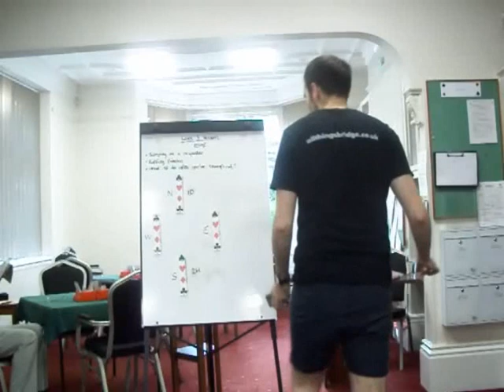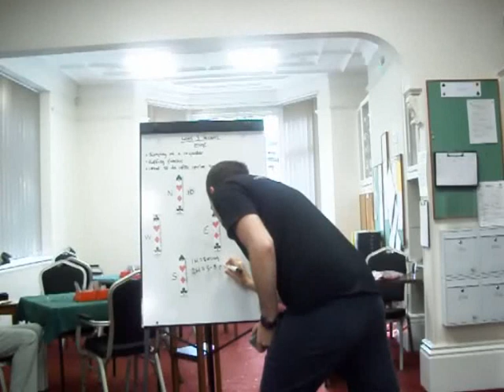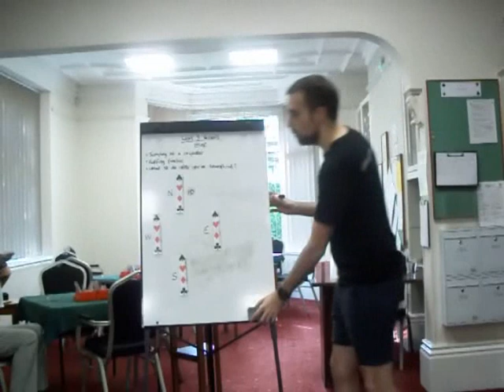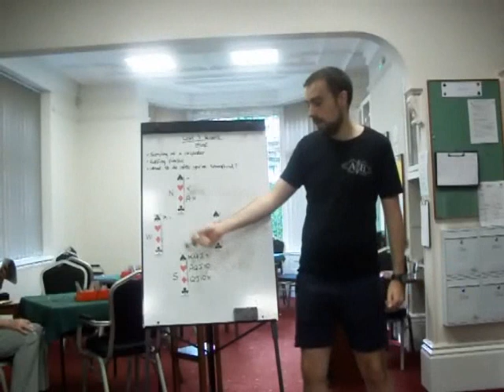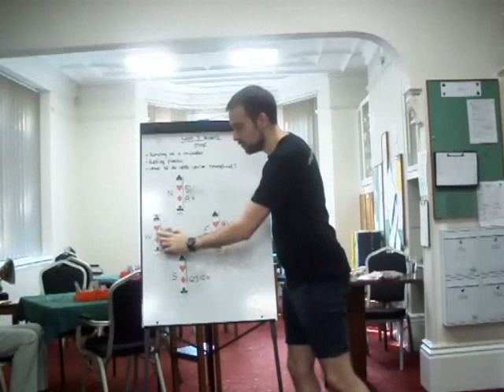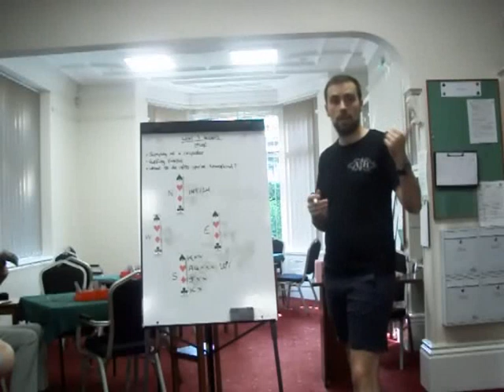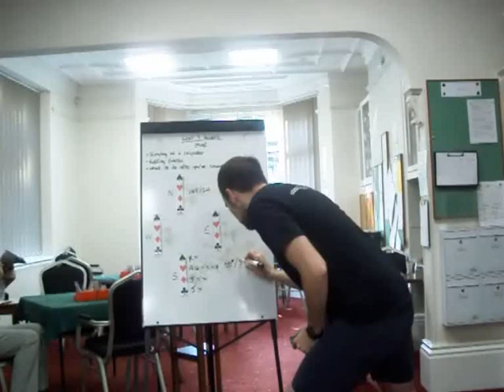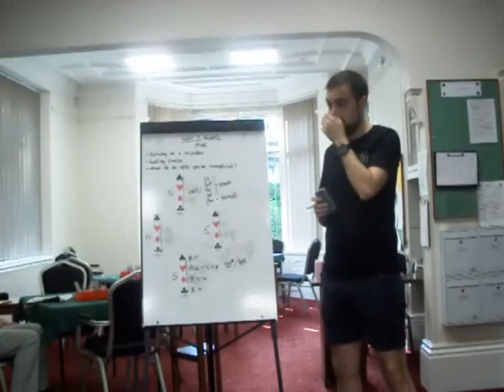Learn modern bridge - 3 Lessons Recap